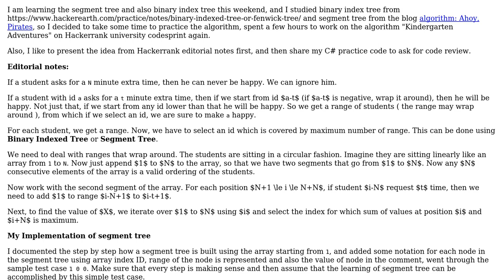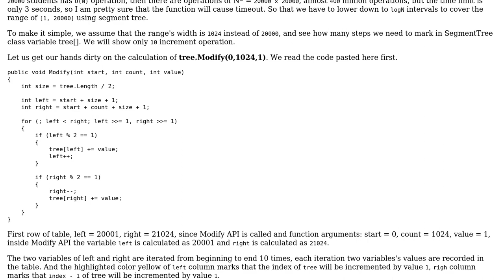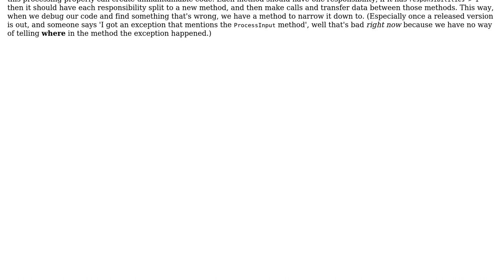Hackerrank: Kindergarten Adventures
With thanks & praise to God, and with thanks to the many people who have made this project possible! | Content (except music & images) licensed under CC BY-SA | Music | Images & others | With thanks to user Jianmin Chen user Der Kommissar and the Stack Exchange Network Trademarks are property of their respective owners. You are responsible for your own actions.